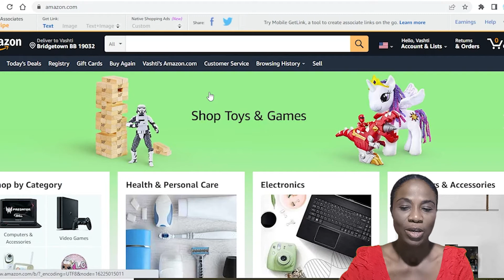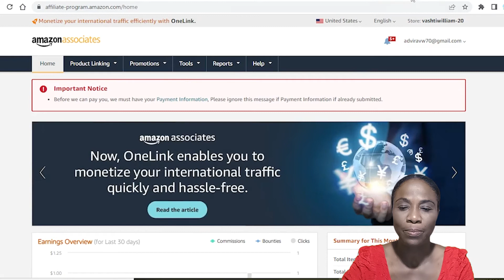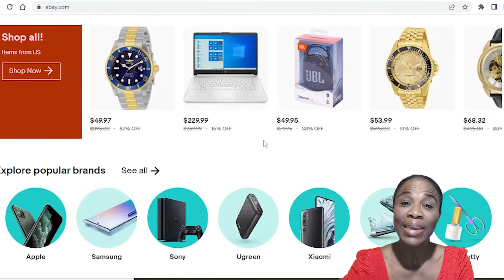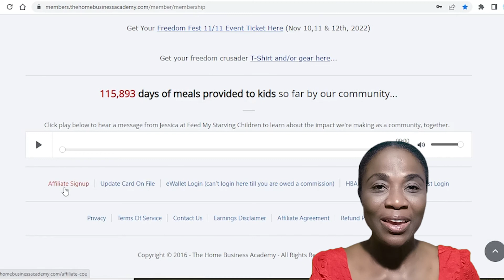The Secret of making money online in the Caribbean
YouTube Video #4 Description
Title and Thumbnail
The secret of Making Money online from the
Description
Marketing from the Caribbean (tutorial example)
Description
If you are from the Caribbean and you are experiencing
financial challenges, and you are wondering if you can earn
extra income online, then this video was created with you in
mind.
One of the simplest ways you can begin to earn extra income
Having you own products
Or having any tech skills
This is the exact thing I am doing right now to help me to earn
extra income and build a profitable business at the same time.

So how do you start to make money online
from the Caribbean?
Step 1
Find a platform that you can become an
Amazon go here to sign up
Step 2
Share the benefits of the products on your Social Media or a
friend
Step 3
Get paid
If you are interested in learning about how you can do
what I am doing to help me make extra income online go
to Vashti Williams.com
There I will be sending you a free guide to help you along
this journey.

the channel and creation of future videos.